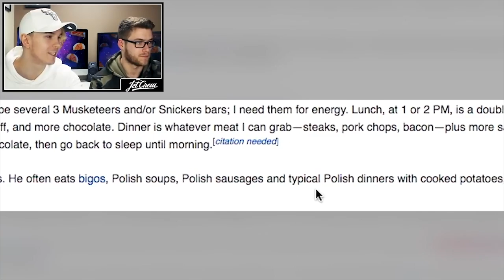Aussie Guy Reacts to Mariusz Pudzianowski (World's Strongest Man)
Aussie Guy Reacts to Mariusz Pudzianowski ! (re-upload)

Follow Us For MORE CONTENT!

Personal Channels!

Yesiem ✌